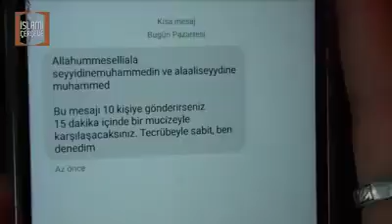Hes artık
Yokyani